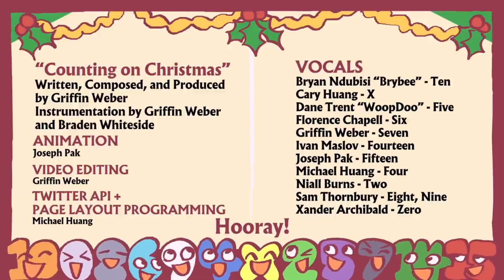Counting on Christmas but it’s just the chorus